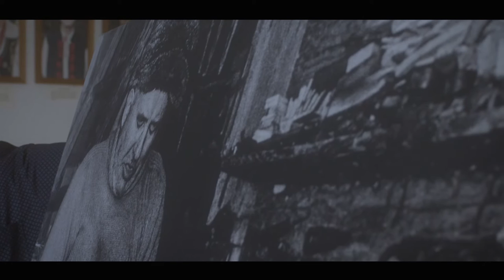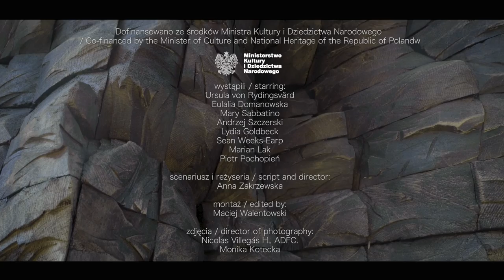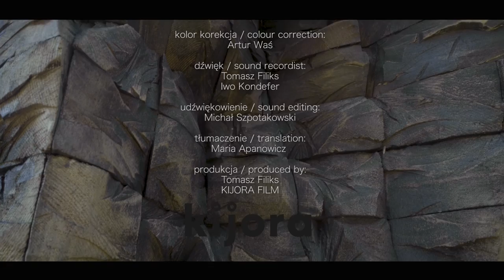Ursula von Rydigsvard. Tylko sztuka / Nothing but Art - życie i twórczość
Historia życia i twórczości artystki oraz pobytu w Polsce podczas pracy nad wystawą w Centrum Rzeźby Polskiej w Orońsku w 2021 roku.